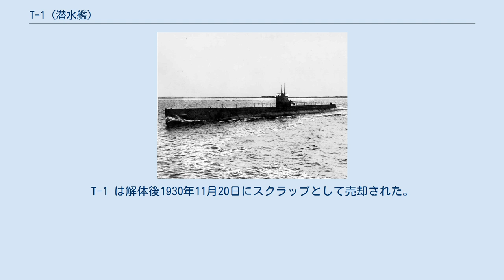T-1 (潜水艦)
AA-1級潜水艦
T-1 (USS T-1, SS-52/SF-1) は、アメリカ海軍の潜水艦。
AA-1級潜水艦の1番艦。
当初の艦名はシューレイ (USS Schley) であった。
 シューレイは1916年6月21日にマサチューセッツ州クインシーのフォアリバー造船所で起工した。
1918年7月25日にリリアン・ハービ＝キング夫人によって進水し、1917年8月23日に DD-103 にその名を譲るため AA-1 に改名される。
1920年1月30日にボストンで艦長ジェームズ・パーカー・ジュニア少佐の指揮下就役した。
 AA-1は艦隊潜水艦開発計画の下で設計されたT級潜水艦の1隻であった。
整調途中の1920年7月17日に海軍は艦種記号を採用し、 AA-1 は SF-1 （艦隊潜水艦）の艦種記号が与えられた。
9月20日に艦名は T-1 へ変更される。
 T-1 が就役後現役任務にあったのは3年に及ばなかった。
バージニア州ハンプトン・ローズを拠点として東海岸沿いに乗組員の訓練および艦隊演習に参加し、大西洋艦隊の他の部隊と共に活動した。
この間の大半を第15潜水戦隊と共に活動する。
任務の間にT級潜水艦の設計上の不具合は明確となり、ハンプトン・ローズの潜水艦基地で退役、予備役として保管される。
その後ペンシルベニア州フィラデルフィアに移動され8年間を過ごした後、1930年9月19日に除籍された。
T-1 は解体後1930年11月20日にスクラップとして売却された。